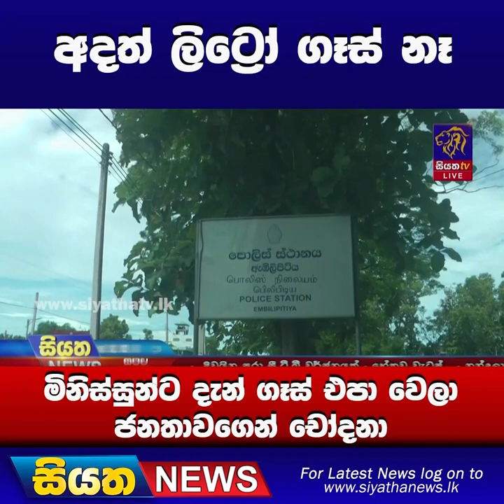අදත් ලි‍ට්‍රෝ ගෑස් නෑ - මිනිස්සුන්ට දැන් ගෑස් එපා වෙලා - ජනතාවගෙන් චෝදනා | Siyatha News